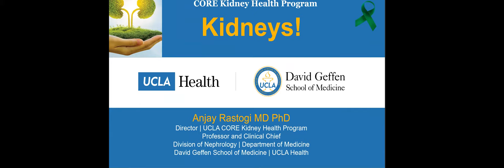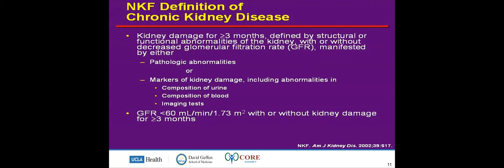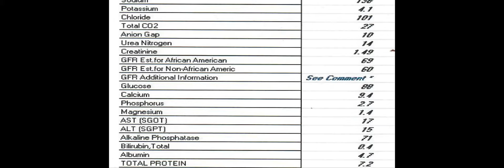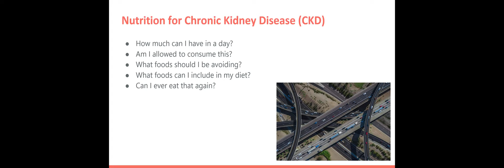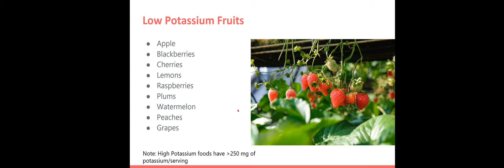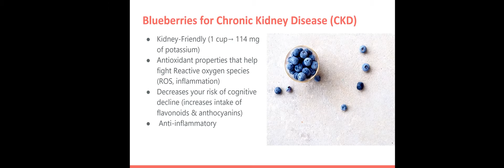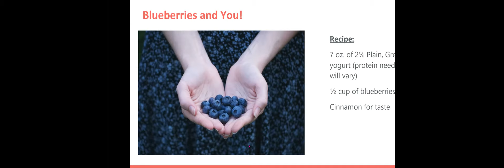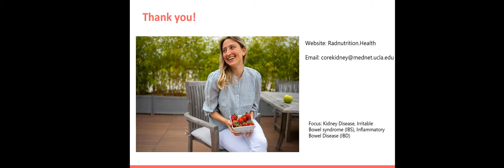UCLA CORE Kidney | Diet & Nutrition: What You Should Know! | Anjay Rastogi, MD PhD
A wide variety of topics related to kidney disease, including but not limited to, diet and nutrition, prevention, diagnosis, management, dialysis, transplantation, and kidney healthy life choices are discussed. Besides our usual experts, we will also be joined by our Circle of CORE patient advocates and support group.